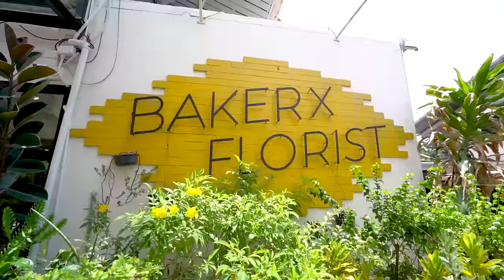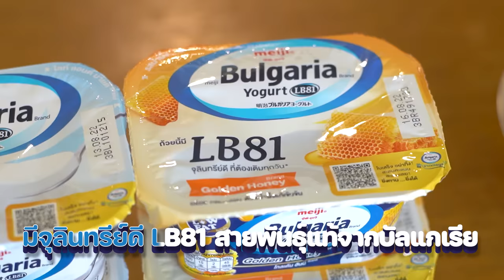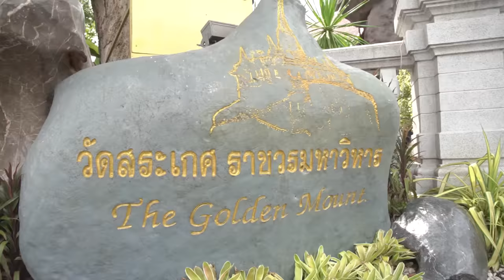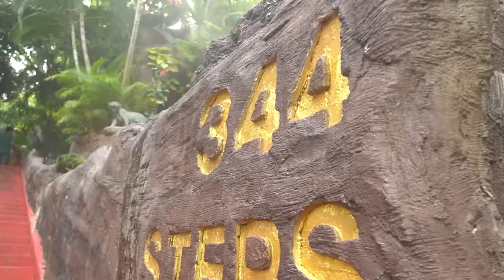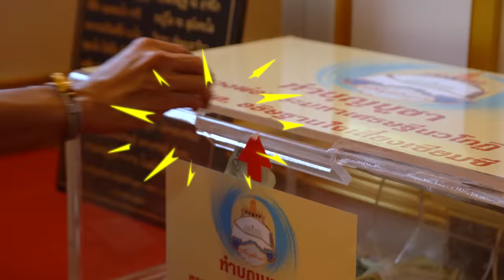EP.1 : ยกแก๊งออกนอกสถานที่ด้วยกันครั้งแรก คนดีมีเดือด !! : คนดีที่ไหน SS2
รอบนี้เดือดทั้งคนดีและคนบาป ออกนอกสถานที่ด้วยกันครั้งแรกในซีซั่น 2 จัดเต็มกันทุกคน ไม่มีใครยอมใคร จะโหด จะมันส์ จะฮา ขนาดไหน รีบดูก่อนมีคนบาปมาลบ !!
ติดตามชม EP ใหม่ ทุกวันพุธเว้นพุธ เวลาสองทุ่มนะค้าบ